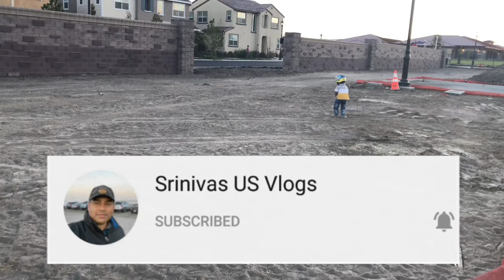Government School in US || my village Telugu vlogs from USA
Government School in US || my village show || 4K

Here I have showed how the American schools are and what kind of differences and methods they are following in American education. Please watch and stay tune for more videos. This video is especially for my Telugu people in India and all over the world.